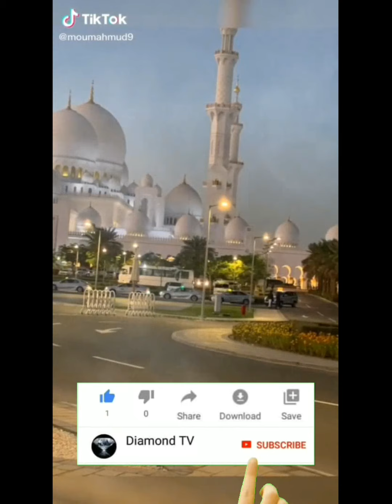Bangladeshi Islamic TikTok Video (Part-10) বাংলাদেশি ইসলামিক টিকটক ভিডিও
Bangladeshi Islamic TikTok Video (Part-10)
বাংলাদেশি ইসলামিক টিকটক ভিডিও